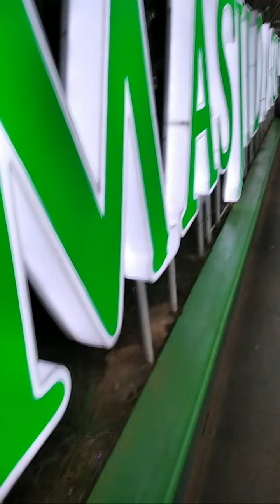Review Taman Kota Metro Lampung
Melayani pembuatan Aksesoris Wisuda diantaranya, Plakat Wisuda, Medali, Nametage, Tabung Ijazah dll. Proses pengerjaan 1-7 hari. untuk info pemesanan WA 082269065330